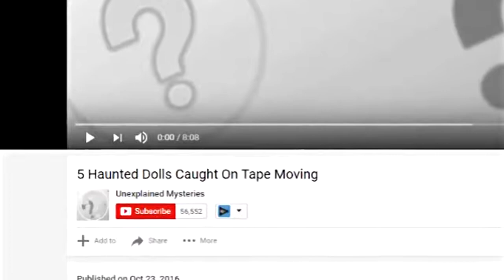Haunted Dolls Caught Moving On Camera